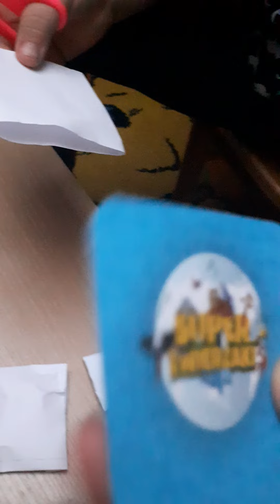23 kwietnia 2021